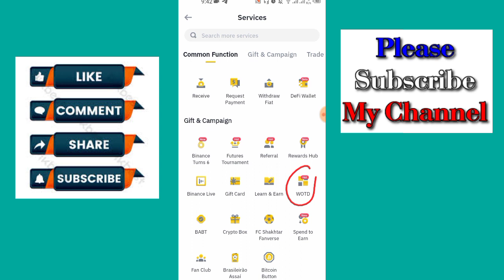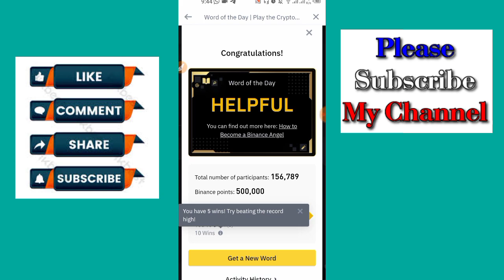Today July 21, 2023 Binance CRYPTO Wodl All Answers 3,4,5,6,7,8 Words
For more info just watch this video

#21 July 2023 Binance CRYPTO Wodl All Answers 3,4,5,6,7,8
Words Binance April Crypto WODL Answers,Binance
New Wodl answer,Crypto wold answer today,
7 letters WODL Binance,6 Letter wold,5 words wodl,
Binance 5 letter wodl,4 letter wodl Answers,8 words wodl,3 words wodl binance wodl game answer's,binance wodl,today technical analysis,binance wordle answer,binance wodl all new complete answer,today 21 July binance wodl,binance new wodl live answers,world of the day Today July 21, 2023 Binance CRYPTO Wodl @naveed579,
Today July 21 2023 binance answer